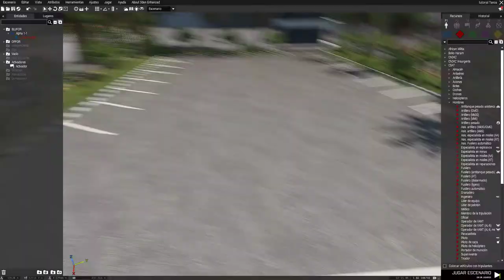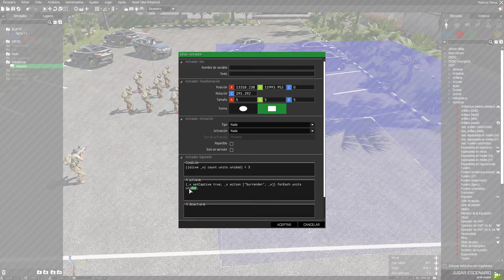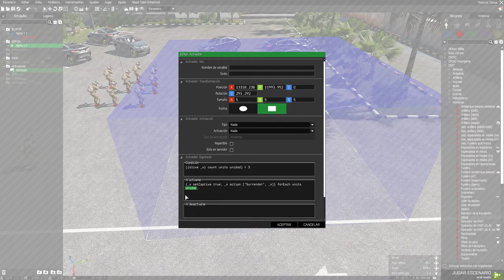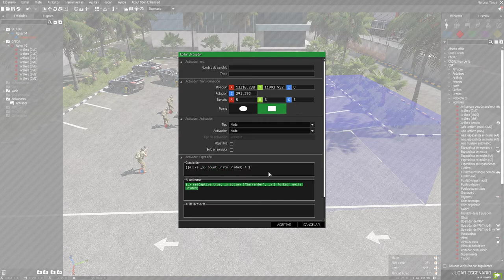Tutorial para hacer que la IA se rinda | ARMA 3 | Español